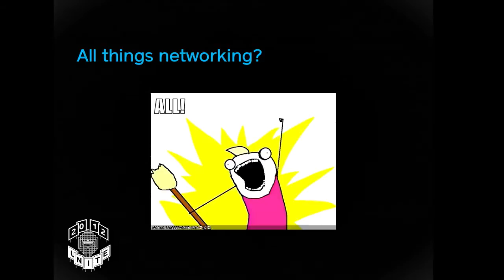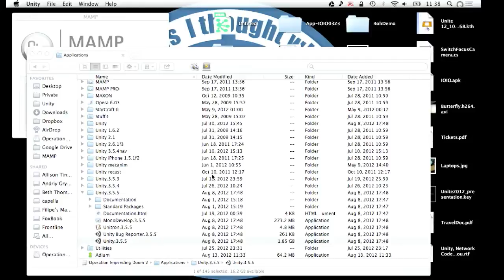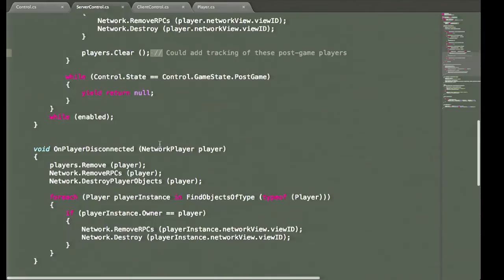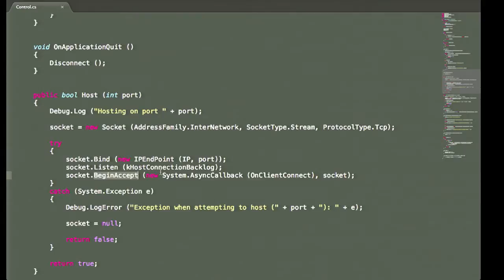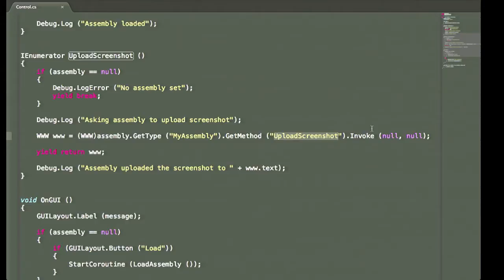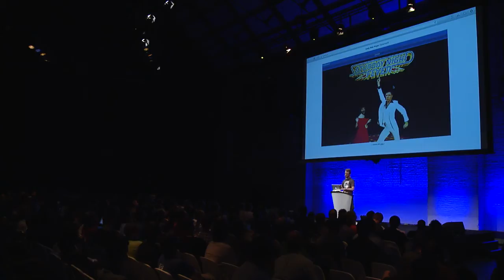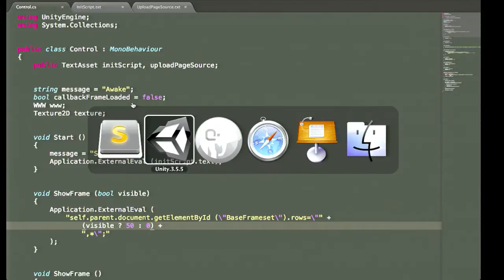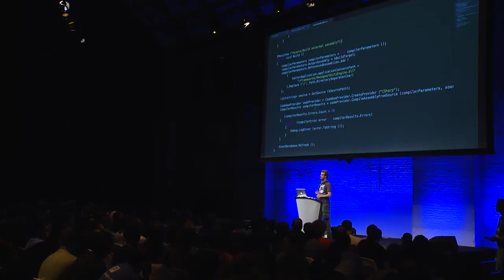Unite 2012 - Unity, Network Code, and You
Speaker: Emil "AngryAnt" Johansen - Unity Technologies